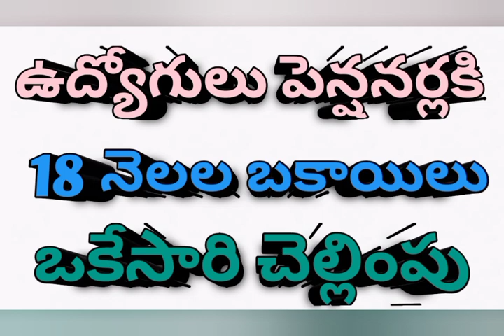DA లు ఒకేసారి చెల్లింపు || ఉద్యోగులు పెన్షనర్లు | Ap Government employees news | pensioners latest